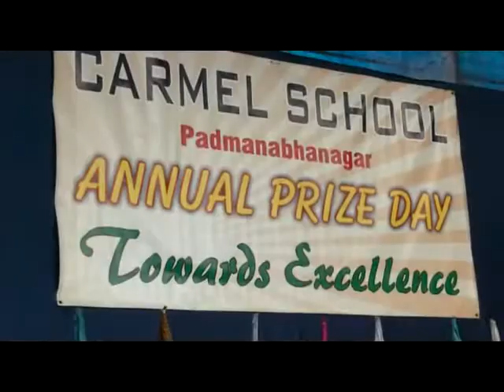Carmel School - Higher Primary Sports Day, Padmanabhanagar, Bengaluru